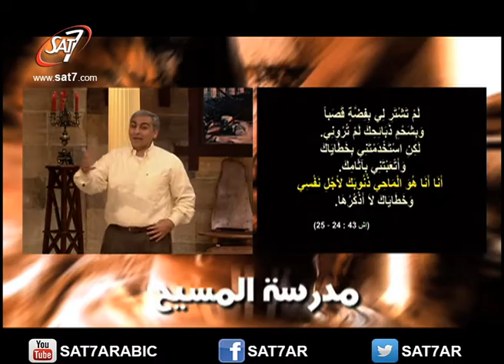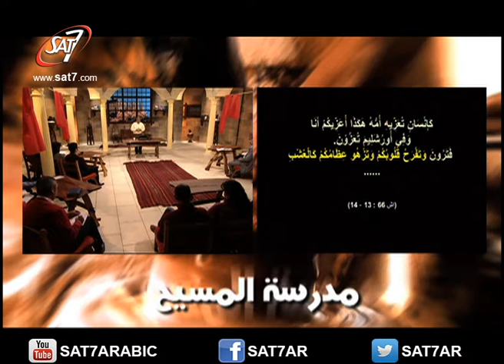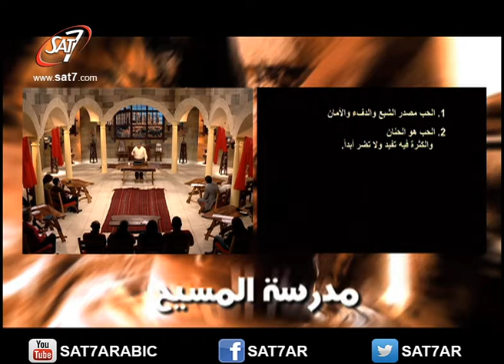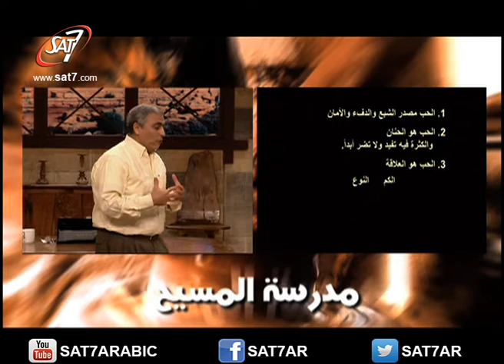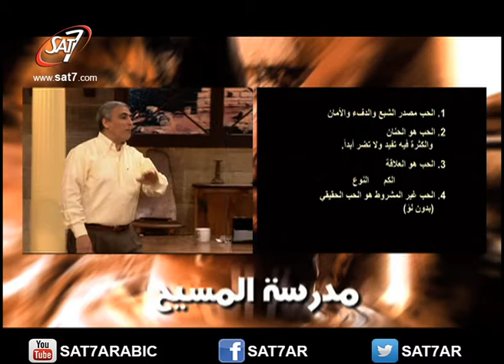حلقة ٥ الحب غير المشروط - سلسلة تربية الأطفال - مدرسة المسيح - ق. د سامح موريس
مدرسة المسيح | سلسلة تربية الأطفال | حلقة رقم ٥ من ٣١ | تقديم القس الدكتور سامح موريس راعي الكنيسة الانجيلية بقصر الدوبارة | تذاع على المحطة الفضائية سات-٧ | School Of Christ Raising up Children